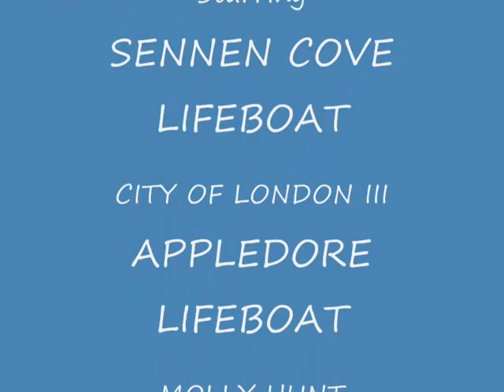MOLLY HUNT WELCOME HOME.wmv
APPLEDORE LIFEBOAT MOLLY HUNT ARRIVES HOME IN NORTH DEVON.
ESCORTED INTO APPLEDORE BY THE CURRENT LIFEBOAT 47-027 GEORGE GIBSON AND B-742 DOUGLAS PALEY PLUS THE RAF RESCUE HELICOPTER FROM CHIVINOR RESCUE 169

WELCOME HOME MOLLY HUNT. AND HAPPY RETIREMENT GEORGE GIBSON.
with thanks to tim stevens and all the others who provided photos.